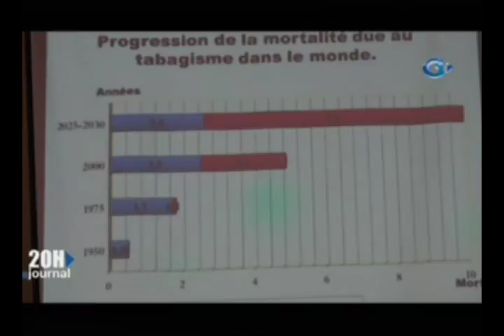Journée mondiale sans tabac L’ONG SOS Tabagisme, saisie l’occasion pour sensibiliser sur les risqu